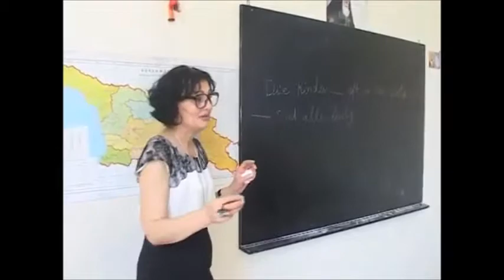,,თავისუფალი სკოლა" - ოლიმპიადის ჯგუფური წარმატება გერმანულ და ფრანგულ ენაში.